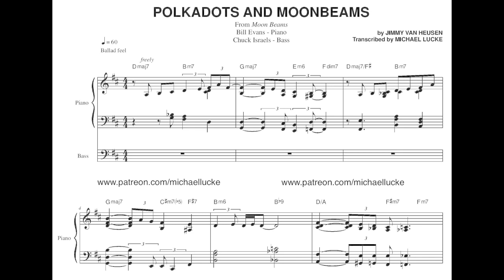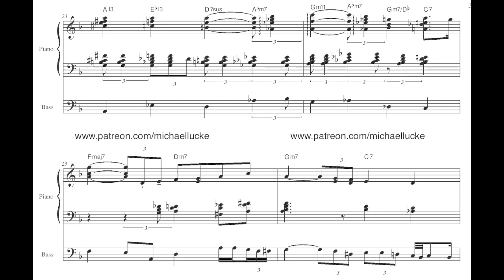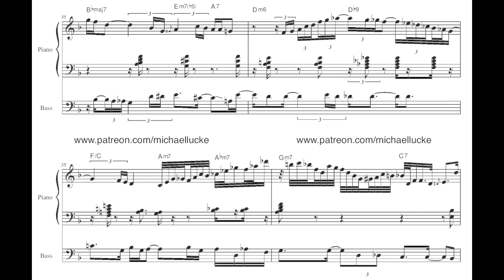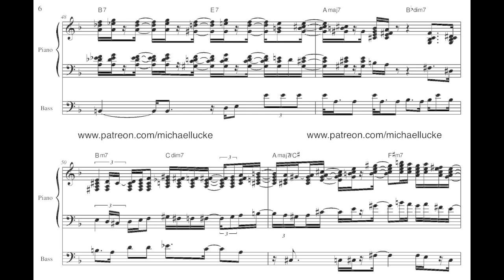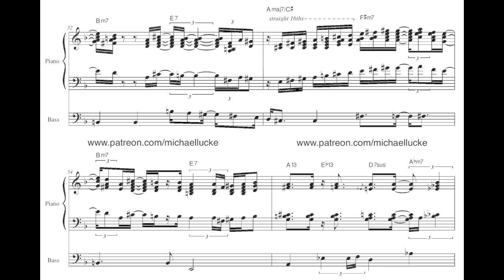Bill Evans - Polkadots And Moonbeams - Transcription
Polkadots and Moonbeams from the album Moon Beams
Complete transcription of the Piano and Bass
Bill Evans - Piano
Chuck Israels - Bass